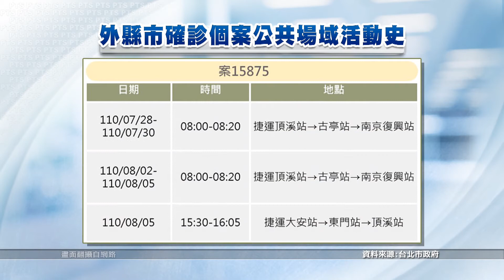新北疫情穩定 8/10開放游泳池.足球場